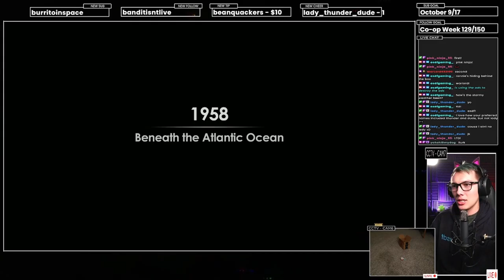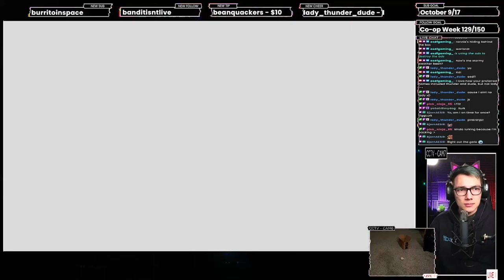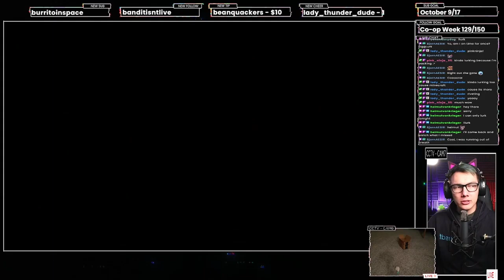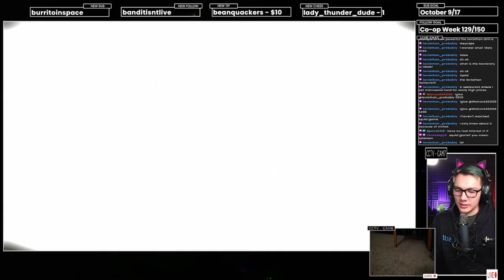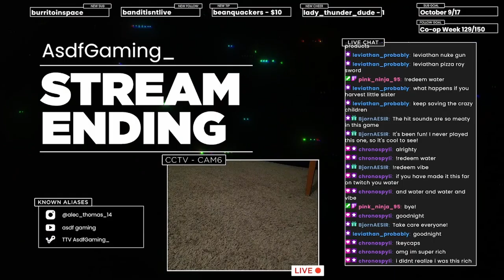we gotta save Eleanorrr | Bioshock 2 Pt. 1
Our daughter is stolen by Sofia Lamb. Although we may have stolen her from Grace Holloway. And Grace might have gotten her from Lamb to begin with... All I know is that it's up to us to save her!

Chapters
0:00 Adonis Luxury Resort
20:32 Atlantic Express Depot
42:00 Ryan Amusements
1:30:08 Pauper’s Drop
2:31:36 Siren Alley (beginning)